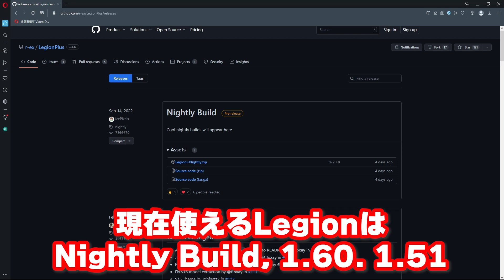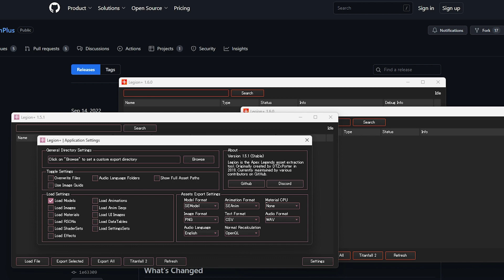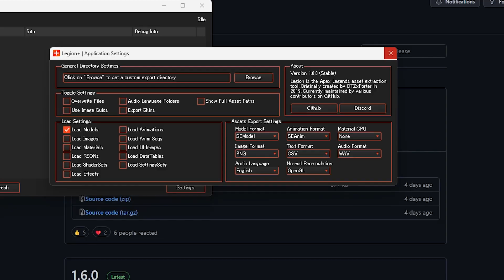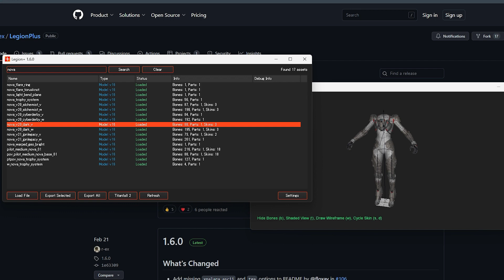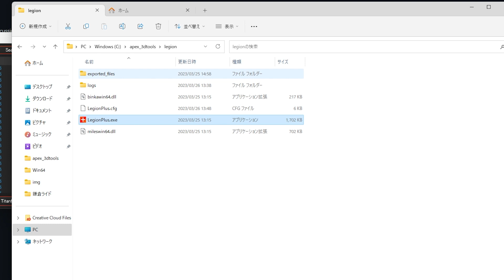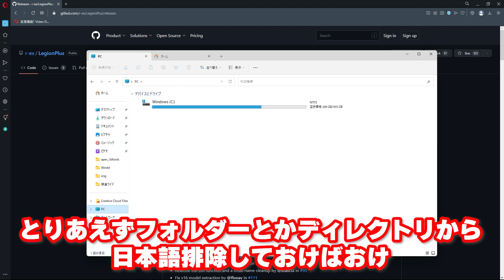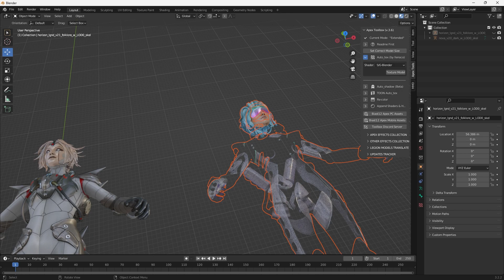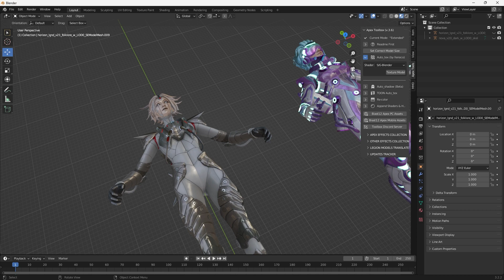[これを見たら全部解決！]Apex3Dを作るときのトラブル解決方法[Apex 3D blender]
サムネ工事中